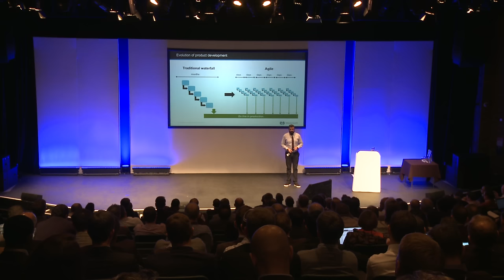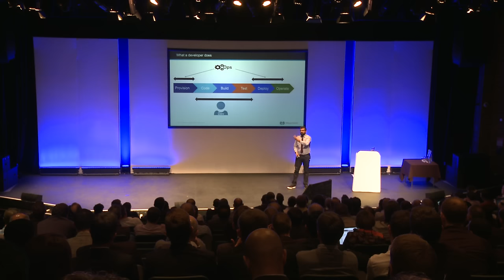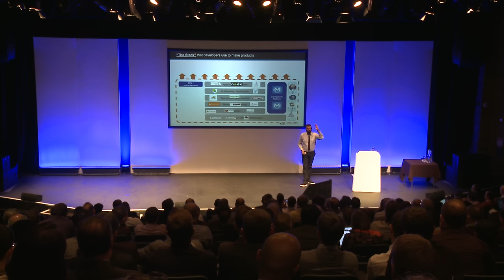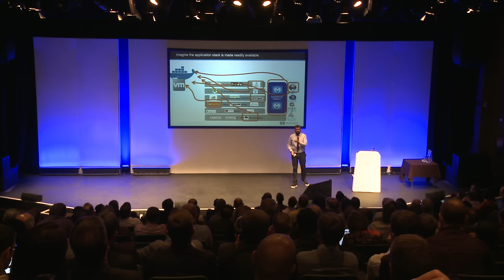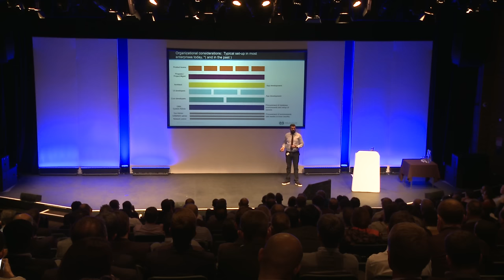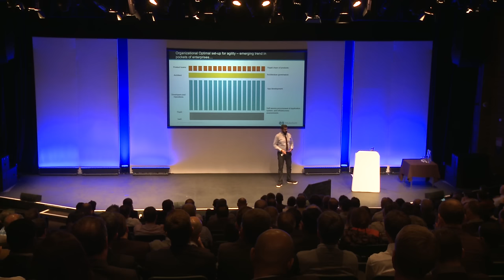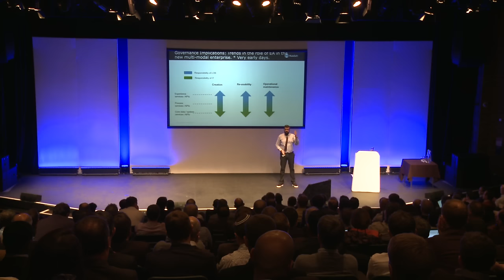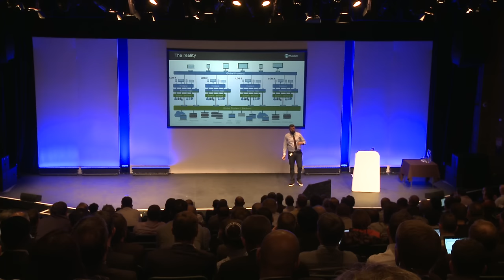APIs, Microservices and Enterprise Transformation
As enterprise focus shifts to API-led microservices, companies are finding a change is needed in both architecture and organizational process in order to become more adaptive. Sumit Sharma, MuleSoft's Chief API Evangelist, shares what leading companies are doing to stay ahead and lessons learnt for successful API programs.